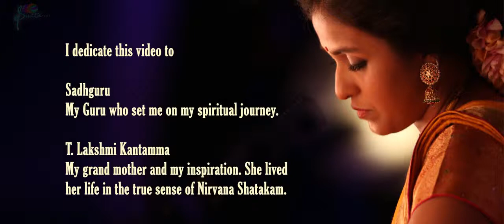Nirvana Shatakam Featuring Smita french subtitles